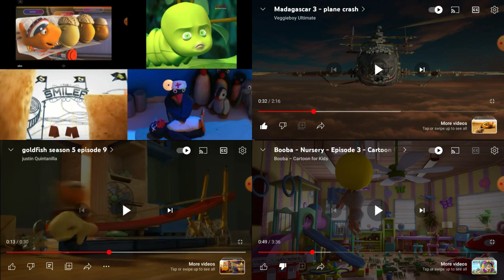Up To Faster 7 Parison